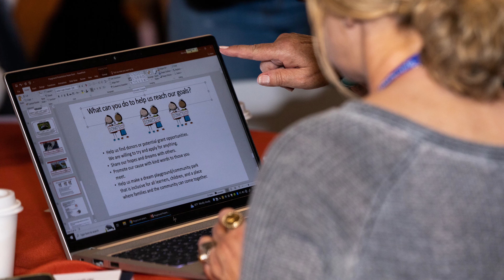Wilkes County, North Carolina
This "Why Wilkes" video was a collaboration between the Wilkes Economic Development team, their extensive knowledge of Wilkes County, their resources like file footage from previous projects, and me, capturing businesses around Wilkes County, investment or development opportunities, as well as the resources and recreation available to us throughout this thriving community.

I'm thankful to the Wilkes EDC for the opportunity to participate in community building efforts like these.

Y'all check it out!